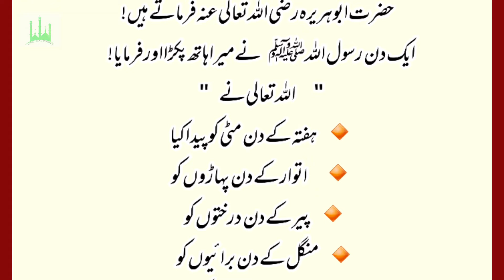|Kainat ki Kon si makhlooq kis din paida ki gai |